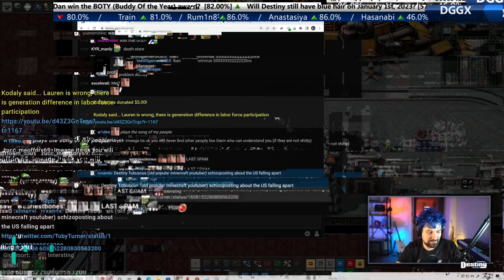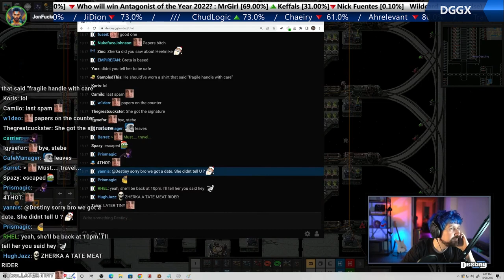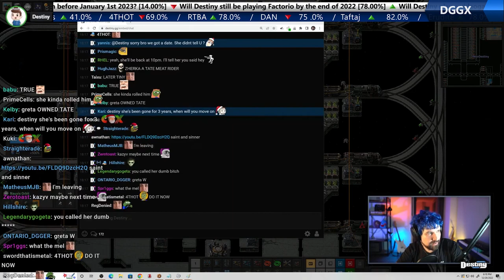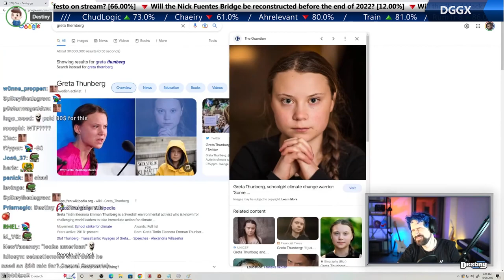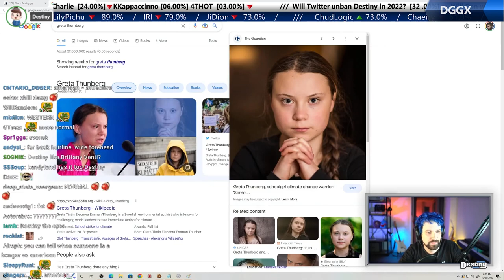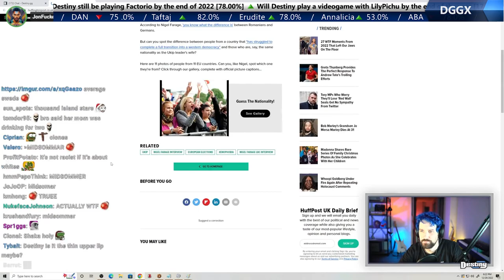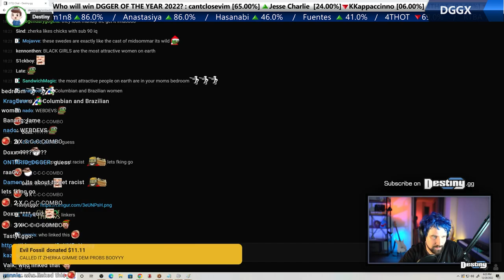Destiny Talks w/ Zherka (Greta Thunberg, Liberalism, The Black Pope, Adderall)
#  Chapters
[00:00] Society (1 HP internet)
    - 02:20 Catholic school, Wikipedia
    - 05:42 Define liberalism
    - 07:15 Blue hair, Adderall, Lauren
    - 10:53 Zherka moving, 600k
    - 12:29 Greta Thunberg, "Sweedish faces", Tier 5s

Feeling extra generous today?
Consider donating ^-^